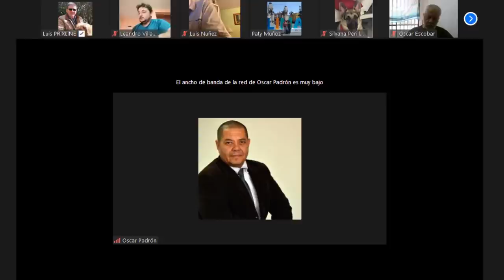PRIXLINE ✅ ¿Qué Documentos Llevo a España? 🇪🇸 y ¿Qué es necesario Apostillar? 😃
Tema de Hoy: PRIXLINE ✅ ¿Qué Documentos Llevo a España 🇪🇸 y qué es necesario Apostillar?
00:00 Intro

03:10 Que es el apostillar documentos y la legalización

06:22 Como se debe legalizar un título

07:20 Que países tienen el convenio de La Haya

08:14 Como se puede legalizar un título para apostillar

09:32 Que documentos son necesarios apostillar para venirse a españa

10:29 Si te traes tu carrera apostillada es necesario el bachillerato anterior?

11:03 Cuando son títulos profesiones que documentación apostillada te piden

11:53 Que es necesario para realizar todo tipo de trámites administrativos

15:20 Las cartas de soltería en Venezuela

16:03 Uniones de hecho

18:16 Una recomendación general con respecto a la documentación

20:05 El pasado judicial

22:25 Trámite de la visa de estudiante estando en españa, que requisitos son necesarios

24:09 En un curso es necesario apostillar este título

28:43 Cuando es recomendable viajar a España con el bicho

31:07 Para viajar a España es importante estudiar las estaciones y los lugares

33:19 Con la hoja blanca no os dan la licencia porque?os aporto una solución

34:51 Aportaciones de una Prixliner sobre la documentación a apostillar

39:35 Unión de hecho en argentina

41:28 Empezar un curso universitario en españa como tramitar la visa de estudios

48:14 Con alojamiento para pedir la visa de estudios como es el procedimiento para ahorrarte los gastos del alojamiento

49:24 Como traer a tu familia con visa de estudios

51:00 Una recomendación para las mujeres q quieran venir solas con el niño

55:30 Un Prixliner irregular que lleva año y medio como se podría regularizar

¡Participa en la reunión! La hacemos TODOS LOS DÍAS a las 20 45 🕘 hora de Madrid, si no tienes la App de Zoom descárgatela que es gratis, el ID de la reunión es 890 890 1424 📲
Pide la clave de las siguientes reuniones en un comentario o por el grupo de Telegram 👇👇

Únete al grupo de Telegram (24 horas) gestionado por vosotros mismos y así aumentar la “Inteligencia Colectiva” ya que entre todos sumamos mucho conocimiento 👩‍🏫, el grupo se llama PRIXLINERS en la App Telegram que es gratis... El grupo de WhatsApp llegó al límite y por eso ahora usamos Telegram.

Prixliners TrabajarEnEspaña La dirección para donaciones por
🪙 Tether USDT:
0xaB72B7760d3e63F8Cfd63bfD3fD7169081a0Bb42

🪙 Dai Stablecoin DAI:
0xaB72B7760d3e63F8Cfd63bfD3fD7169081a0Bb42

🪙 Ethereum ETH:
0xaB72B7760d3e63F8Cfd63bfD3fD7169081a0Bb42